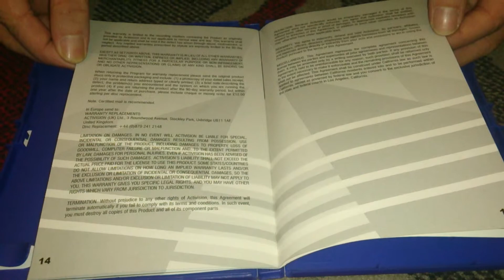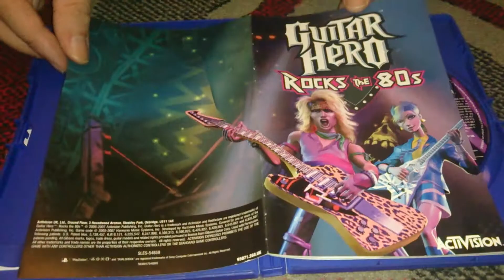Nostalgamer Unboxes Guitar Hero Rocks The 80s On Sony Playstation 2 UK PAL System Version